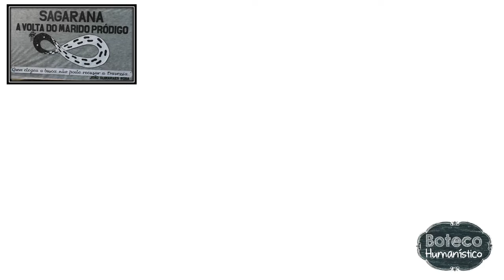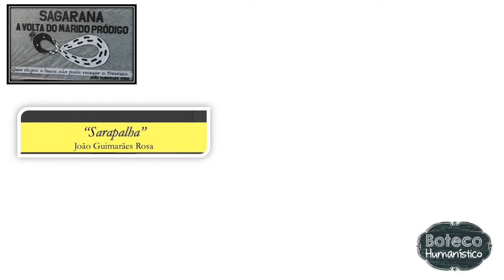Resumo do Livro "Sagarana" de João Guimarães Rosa.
O livro de contos "Sagarana" é a obra ideal para quem quer iniciar a leitura dos textos de Guimarães Rosa. Seus contos retratam o sertão mineiro, sua geografia, suas lendas e seus personagens típicos.